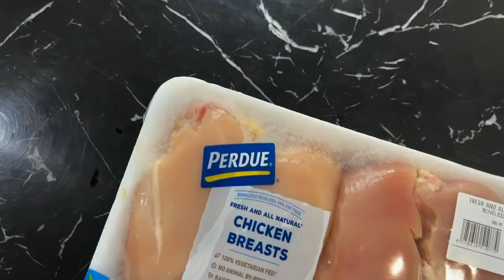MEAL PREP WITH ME | High Protein Meals | Journey to Slim Thick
Hey Besties! We made it to February 2022; I hope you are all sticking to your fitness plans for 2022. Here’s another easy, delicious and AFFORDABLE meal prep for fat loss! All the meals today are packed with protein and flavor so if you are in need of new meal prep ideas, definitely give these a try. As always, enjoy xx

Featured Items
Air Fryer

Featured Recipes || Directions

Protein Oats
½ cup rolled oats
¾ cups unsweetened vanilla almond milk
15 grams protein powder
½ tsp ground cinnamon
⅛ tsp salt

Directions
Combine all ingredients in a mason jar. Refrigerate for 3 hours (minimum) or overnight. Add fruit and enjoy.

Southwestern Salad
2 lbs boneless/skinless chicken breast
2 tbs olive oil or oil of your choosing
1 bag of frozen corn
1 can of black beans
Feta Cheese
½ of a red onion
Seasonings of choice (I used salt/pepper, crushed red pepper flakes, Trader joe’s Citrusy Garlic seasoning, garlic and onion flakes)

Directions
- Clean and season chicken (use whatever seasonings you like, I used what I had on hand). Set aside, marinate for 15-20 minutes
- Wash and chop a red onion, set aside
- Rinse and drain a can of low sodium black beans
- Saute chicken in a nonstick skillet over medium heat until the chicken is cooked thoroughly
- Saute frozen corn in a nonstick skillet over medium heat until they are warmed all of the way through

Protein Pasta
2 boxes of protein pasta
2 jars of marinara sauce
2 lbs ground turkey
2 tbs olive oil
½ of a yellow onion
1 whole yellow bell pepper
1 pack of sliced white mushrooms
Seasonings of choice (I used dried oregano, salt/pepper, crushed red pepper flakes, onion flakes and garlic powder)

Directions
-Meatballs: In a bowl, combine ground turkey, white onion, olive oil and seasonings. Roll into small-medium sized meatballs. Once rolled, place meatballs in a greased air fryer, cook on 370 degrees for 15-20 minutes.

- Sauce: In a saucepan, add olive oil, yellow bell pepper,  ¾ of the white onion and desired seasonings. Cook until vegetables are soft. Add 2 jars of your favorite marinara sauce and simmer for 20-30 minutes.

- Pasta: Follow the directions on the box; add salt to the water before added the pasta to the pot.